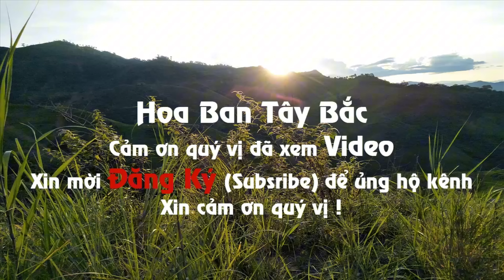Hoàn Thiện Ngôi Nhà Mới & Mừng Tân Gia Trong Đêm Trên Trang Trại | Hoa Ban Tây Bắc New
MUA ĐẶC SẢN TÂY BẮC NHƯ : THUỐC TRỊ DẠ DÀY - NƯỚC CHẤM THẦN THÁNH  - GIA VỊ TÂY BẮC - ĐỒ NGÂM RƯỢU
"Cảm ơn các bạn đã ủng hộ và đón xem video của Hoa Ban Tây Bắc New
© Bản quyền thuộc về Hoa Ban Tây Bắc New
© Copyright by  Hoa Ban Tây Bắc New ☞ Do not Reup"